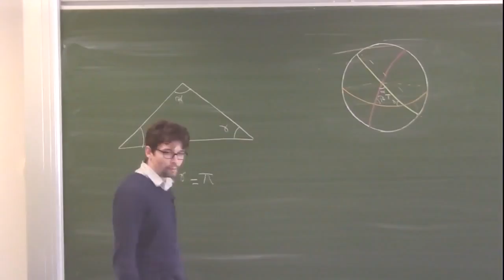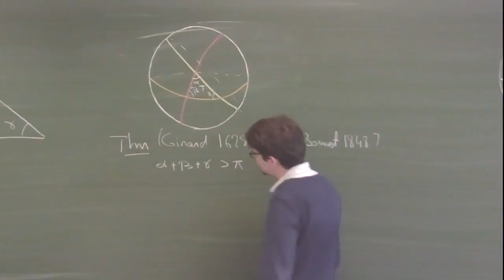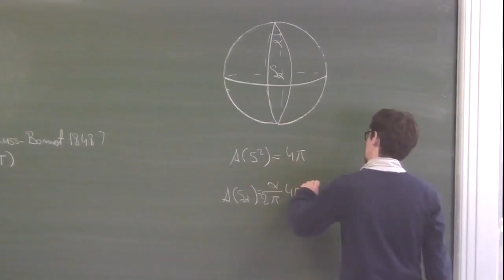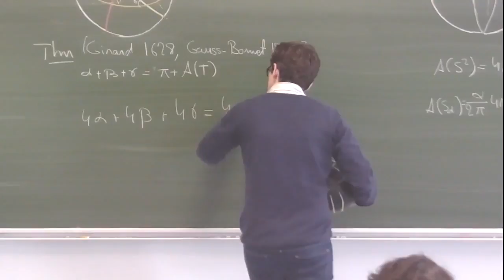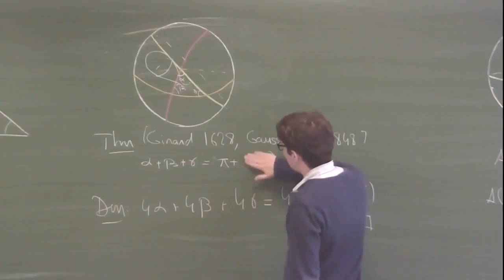Baptiste Chantraine - Le théorème de Girard pour les triangles sphériques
Nous donnons une preuve élémentaire d'une formule reliant la somme des angles d'un triangle sphérique et son aire. Cette formule due à Girard est un avatar simple de la formule de Gauss-Bonnet.